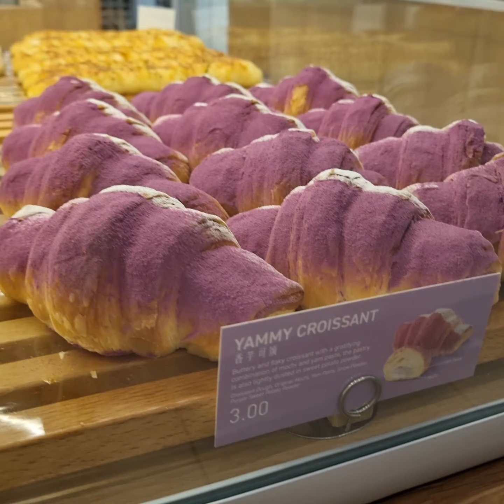I Declared War Against Street Food!